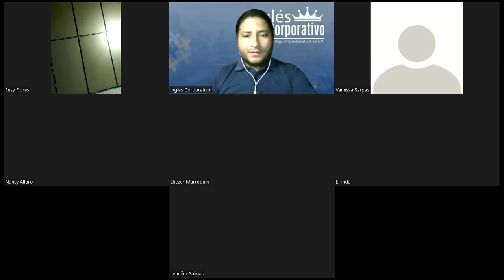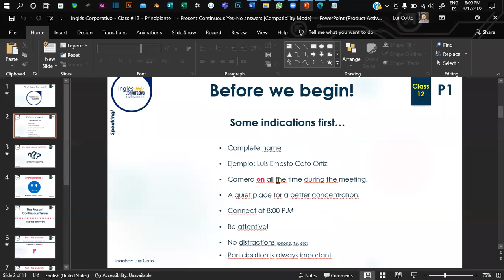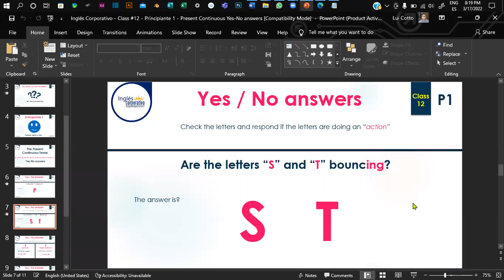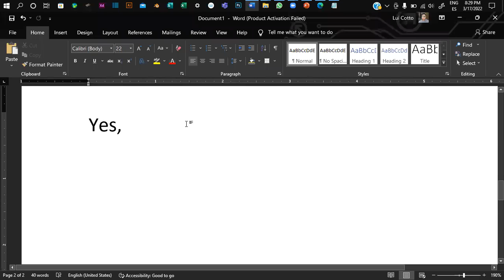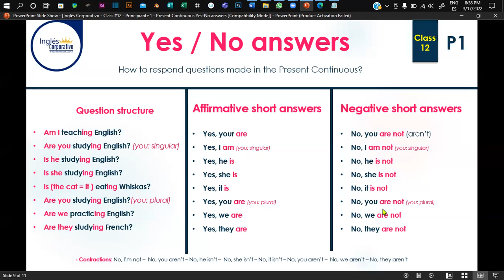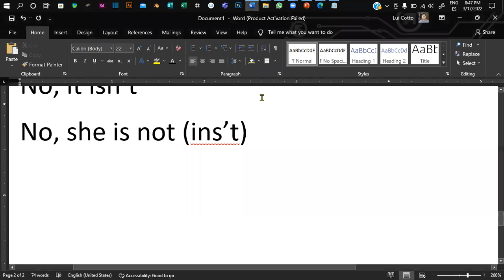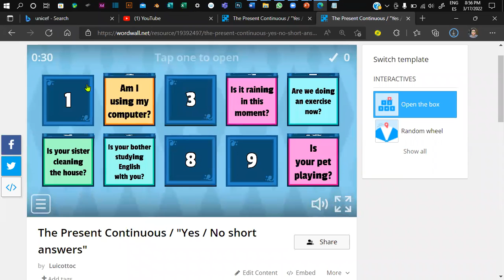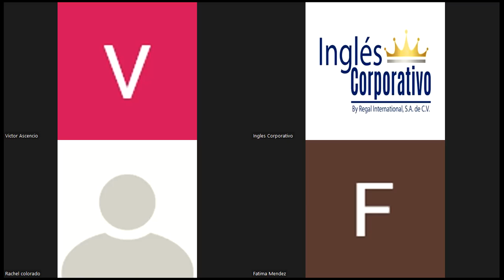Inglés Corporativo - Class #12 - Principiante 1 - Present Continuous Yes-No answers